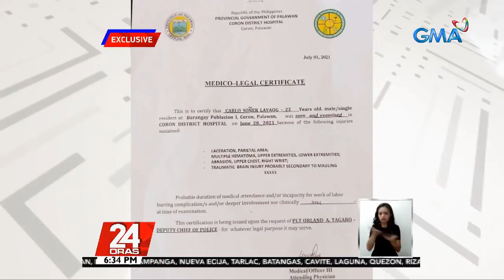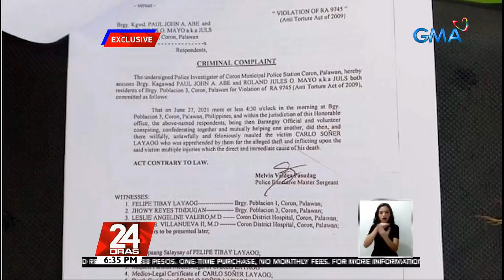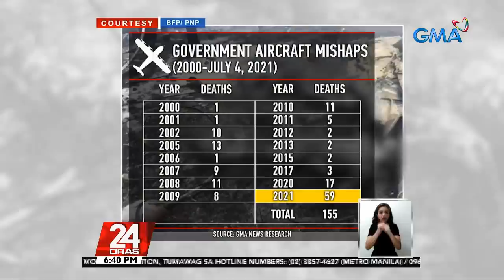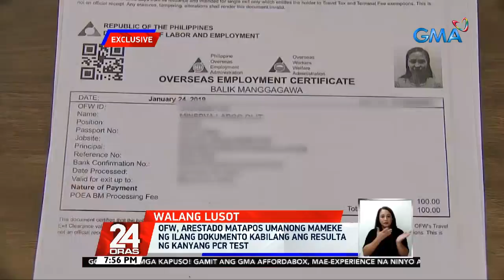24 Oras Express: July 7, 2021 [HD]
Here are the biggest news items on 24 Oras this Wednesday, July 7, 2021

- Barangay kagawad and a civilian killed an alleged thief after torturing him
- Several relatives of the C-130 crash recalled that they heard that the plane had problems before it flew
- President Duterte states a warning against sellers of COVID-19 vaccines
- Joyful moments before the C-130 plane in Sulu took off was captured on video and posted on TikTok by a crash survivor
- 2 female OFWs, went back to the Philippines after being abused by their employer
- Five phreatomagmatic eruptions recorded on Taal Volcano earlier today
- AFP experienced difficulty in identifying the bodies of the C-130 crash casualties due to the severity of their burns
- 3,000 tourism workers in Boracay are targeted to be vaccinated against COVID-19
- OFW, arrested for falsifying documents including his PCR test results

24 Oras is GMA Network's flagship newscast, anchored by GMA News pillars Mike Enriquez, Mel Tiangco, and Vicky Morales, featuring top news stories from the Philippines and the hottest showbiz news on Chika Minute hosted by Iya Villania. for more.